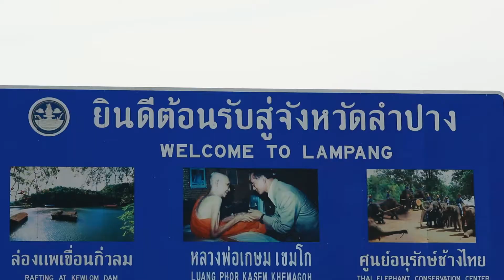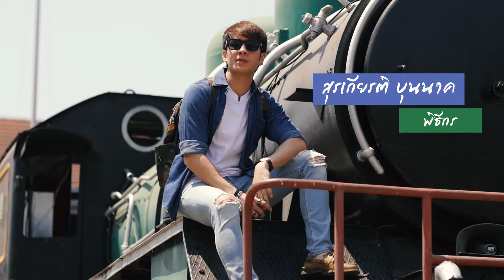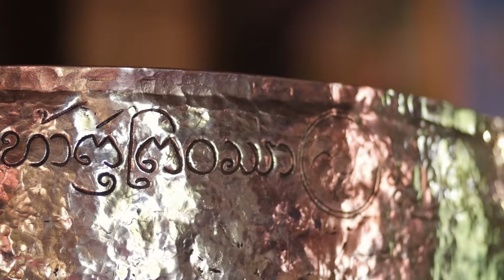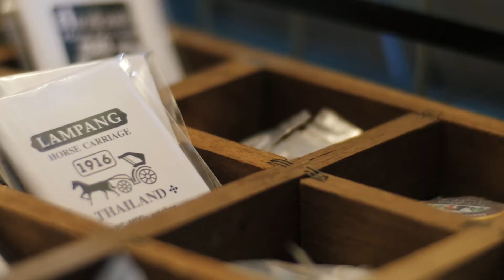ตะลุยเดี่ยวเที่ยวเมืองไทย จังหวัดลำปาง ตอนที่ 1 HD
รายการตลุยเดี่ยวเที่ยวเมืองไทย จังหวัดลำปาง
"สารคดีส่งเสริมการท่องเที่ยววิถีไทย ช่อง 3SD(28) เสาร์-อาทิตย์ 14.50
 เชิญชวนมาร่วมงาน สลุงหลวงกลองใหญ่ ปี๋ใหม่เมืองนครลำปาง
 ตั้งแต่วันที่ 9-13 เมษายน นี้
   9-11 เมษายน 2560 ณ สวนสาธารณะเขลางนคร
   12-13 เมษายน 2560 ณ ข่วงนครห้าแยกหอนาฬิกา